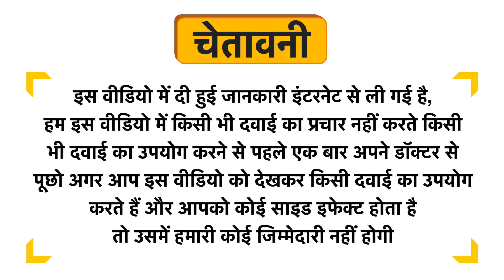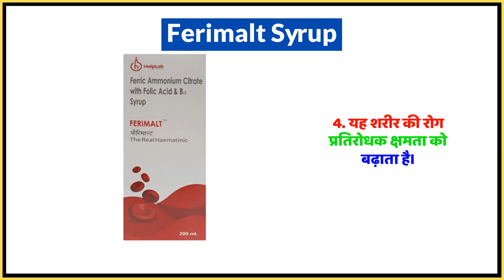Ferimalt Syrup Uses in Hindi | Side Effects | Dose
Ferimalt Syrup Uses in Hindi | Benefits | Side Effects | Dose